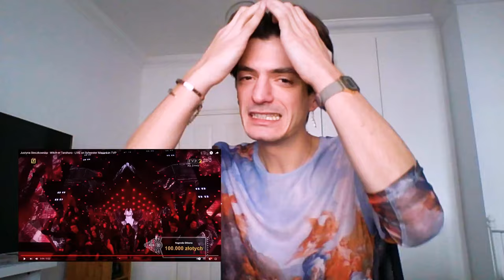Will Justyna Steczkowska Represent Poland with "Witch-er Tarohoro" at Eurovision 2024? | Reaction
People all over the internet want Justyna to represent Poland at Eurovision 2024. But will it happen and is it the best choice for Poland?

My video contains commentary, criticism, and is a review of my initial thoughts of the footage.

00:00 Intro
02:26 Reaction
06:20 Final Thoughts